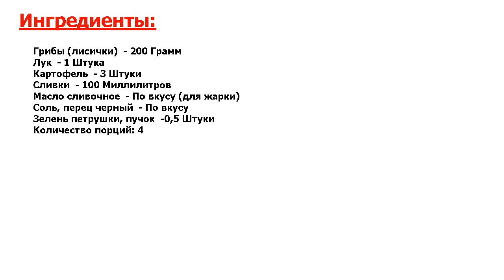★МОЖНО ОБАЛДЕТЬ!★ ГРИБНОЙ СУП СО СЛИВКАМИ ★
★Гениальный рецепт● В этом рецепте рекомендуется использовать грибы – лисички● Если лисичек под руками нет, можно взять любые другие грибы● Вкус грибного супа с добавлением сливок вас приятно удивит, настолько он нежный●